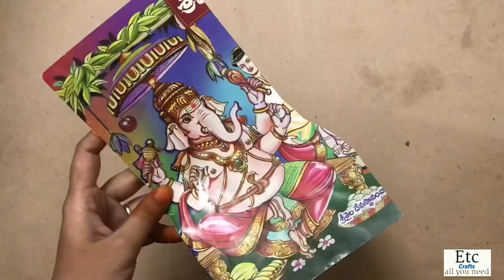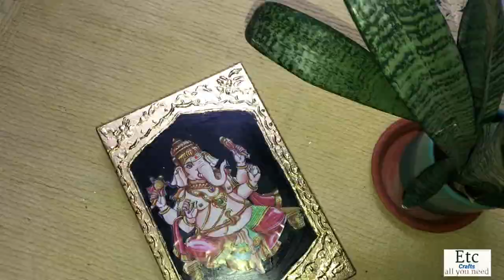Usta art photo frame || gold foil embossing frame